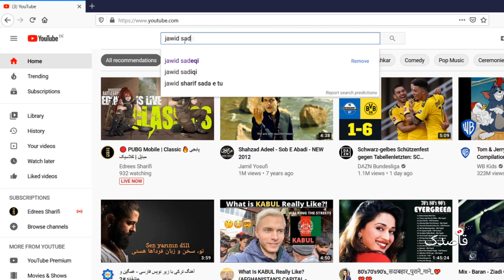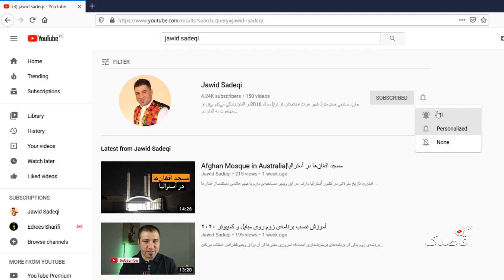جوانی که دوتار جدید هراتی ساخته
اکلیل آدینه یکی از جوانانی است که در کشور آلمان زندگی می کند. او با ابتکاری جالب یک دوتار هراتی را به شکل برقی ساخته است.
جزییات بیشتر در ویدیو

برای حمایت از ما این کانال را سابسکرایب و به دوستان تان نیز معرفی نمایید

.Jawid Sadeqi

جاوید صادقی
Afghanische Musik